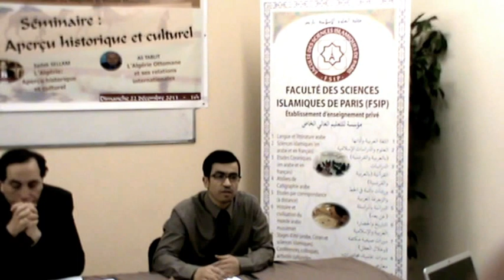Dr. Sadek SELLAM " Part1- autour de l'histoire de l'Algérie - à la FSIP 22/12/2013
Conférence du Dr.Sadek SELLAM au Séminaire : l'Algérie: Aperçu historique et culturel " organisé le 22/12/2013 à la Faculté des Sciences Islamiques de Paris FSIP

La Faculté des Sciences Islamiques de Paris (FSIP) est une institution d’enseignement et de formation, spécialisée dans les domaines de sciences humaines et théologiques :
La langue arabe, la finance, les sciences et les arts islamiques.

11 Rue Ferdinand GAMBON, 75020 Paris